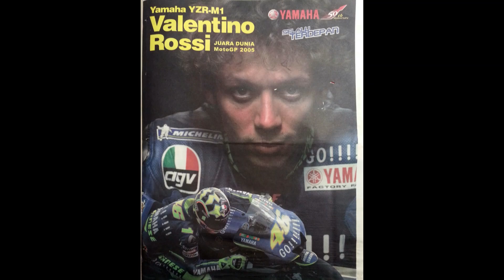WOW 😱YAMAHA PUNYA HUTANG JASA KEPADA VALENTINO ROSSI |BERITA MOTOGP HARI INI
Kedatangan Valentino Rossi seakan menjadi air segar di gurun panas bagi Yamaha, karena di tahun pertamanya Rossi sudah membawa Yamaha juara dunia, sekaligus jadi era kebangkitan pabrikan asal Iwata tersebut.
Valentino Rossi pernah jadi bagian dari Repsol Honda, yang menurutnya terlalu egois dengan tidak mau mendengarkan masukan pembalap. Karena itu Rossi pindah ke Yamaha, dan membuktikan diri bisa bangkit dengan motor selain Honda di MotoGP..
Ketika masih berada di Repsol Honda, Valentino Rossi seakan tidak terkalahkan seperti Michael Doohan, sehingga lama-lama Rossi bosan, dan mulai melirik tim lain untuk disinggahi, dan Yamaha adalah tempat paling potensial untuk pembalap Tavulia itu. Kebetulan di saat yang sama, Valentino Rossi baru saja mengunci gelar di MotoGP 2003, sehingga The Doctor merasa tugasnya di Repsol Honda sudah selesai, dan sudah bisa melanglang ke tim lain yang diinginkannya. Valentino Rossi mengaku pindah dari Repsol Honda, karena ingin membuktikan bahwa pembalap jelas lebih berperan daripada sekadar utak-atik teknis dari tim mekanik.
“Saya merasa seperti robot waktu di Repsol Honda, dan semuanya serba kaku dan pendapat kami para pembalap tidak didengar. Berbeda dengan Yamaha. Mereka menyambut dengan tangan terbuka, dan mau mencoba menerapkan masukan dari pembalapnya” ujar Valentino Rossi tentang kepindahannya ke Yamaha.
Di akhir 2003, Honda tidak begitu saja melepas Valentino Rossi, sehingga dam-diam dengan dibantu Davide Brivio yang ketika itu menjabat manajer Yamaha, Rossi mengetes Yamaha YZR-M1 dengan sembunyi-sembunyi. Ketika itu kondisi dalam tubuh Yamaha seperti sudah pasrah, karena sudah tidak tahu lagi apa yang diperbuat untuk membuat motor lebih baik.
Carlos Checa yang ketika itu membalap untuk tim Yamaha, juga tidak bisa berbuat banyak karena kalah segalanya dari Honda, yang merajalela saat itu dengan mesin berkonfigurasi V5 yang superior.
at Valentino Rossi datang, juara dunia MotoGP 9 kali itu melihat, secara teknis Yamaha sudah siap untuk kalah. Namun dengan kepercayaan diri yang tinggi, Rossi berhasil meyakinkan para petinggi Yamaha di Iwata Jepang, di seri pertama MotoGP 2004, kemenangan pertama akan diraih tim Yamaha.
Terbukti, Valentino Rossi meraih juara pertamanya bersama Yamaha, di seri pertama MotoGP 2004 di sirkuit Welkom Afrika Selatan. Setelah itu, Rossi terus mendominasi seperti ketika masih berada di Repsol Honda, dan jadi awal kebangkitan Yamaha di MotoGP.
Lawan berat Valentino Rossi saat itu adalah pembalap Honda Gresini Sete Gibernau, dan pembalap Erv Kanemoto Honda Max Biaggi, yang terus mengajaknya head to head setiap balapan.
Ketika Casey Stoner masuk ke Ducati tahun 2007, Valentino Rossi penasaran dengan pembalap Australia itu, karena Stoner satu-satunya pembalap yang berhas
Di tahun 2008 Valentino Rossi kembali merebut gelar ju il menjinakkan Ducati yang sulit dikendalikan ketika itu dan menjadi juara dunia MotoGP 2007. ara dunia, dan terus bertahan sampai 2009.

Suasana haru menyelimuti press conference pensiunnya valentino Rossi dari MotoGP akhir musim 2021 ini.
Selama perjalanan kariernya, banyak momen yang mengaduk perasaan para penggemar MotoGP.
Memang tak ada yang seemosional pengumuman retirement dirinya dari MotoGP ini.
Namun momen lainnya tak kalah mengharukan.
Yakni ketika ia mengumumkan pindah dari Yamaha ke Ducati, 2010 di Valencia.
Di kubu Yamaha, suasana emosional menyelimuti seluruh tim saat itu.
Perpisahan Rossi dengan M1 yang dibangunnya, kenangan perjalanan selama tujuh tahun bersama Yamaha dan kepergiannya ke Ducati semua bercampur aduk di Valencia.
“Ini sangat mengharukan. Tapi saya gembira karena saya enggak pernah menyesal (gabung ke Yamaha) dan enggak ada momen atau pikiran pikiran buruk selama tujuh tahun ini dengan Yamaha,” akui Rossi.
Lin Jarvis, managing director Yamaha Motor Racing juga mengakui mereka melewati masa terburuk di tahun 2003 dan enggak bisa membayangkan apa jadinya jika saat itu Rossi enggak bergabung.
“Itu titik di mana kami memutuskan kami membutuhkan dia,” ungkap Jarvis.
Begitu pun Masao Furusawa, Yamaha engineering operations executive officer, ia tak kalah haru.
Furusawa sangat berterima kasih pada Rossi lantaran tahun 2003, sebelum pembalap Italia itu bergabung, dirasakan sebagai tahun yang mengerikan.
Ia bahkan menggambarkan masa itu seperti di neraka.
"Dan seperti biasa mengerikan, hampir seperti di neraka"
“Saya sangat ingin membuat YZR-M1 menjadi motor yang lebih baik. Tetapi semakin mencari cara, semakin sadar kalau saya butuh sesuatu yang lain, lebih dari sekadar motor"
"Jadi kami menemukan Valentino Rossi,” kenang Furusawa yang awalnya enggak yakin Rossi mau ke Yamaha mengingat motornya saat itu enggak hebat.
Bersama Yamaha, Valentino Rossi bahkan menggaet juara dunia pada musim 2004.